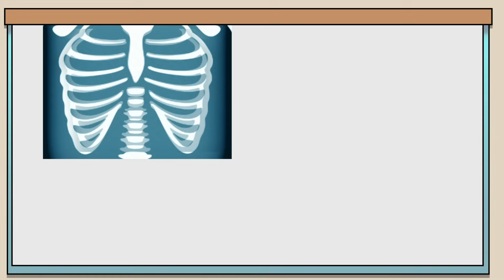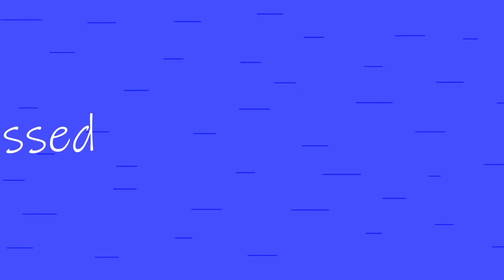I have Brainerd's diarrhea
Hello everyone, my name is Alice, I’m 18 and I have a pretty strange condition. Many of you probably heard of diseases like diabetes, hemophilia, or ADHD, right? If you have one of those I’m sure you had to learn how to live with it and I’m not here to tell you that your experience is lesser. I have something too. It is not common and I’ve suffered since the first day it appeared… It’s not easy for me to talk about it. I’m quite ashamed of it, but here goes nothing, this is my story…

Everything began five years ago when I was just fourteen. I went out with a few friends for pizza after school to this small restaurant in my hometown, San Francisco.  We were having the time of our lives eating, messing with each other and not worrying about anything important, as teenagers do. Everything was normal.

The next day I woke up with a really, really strong stomachache. It wasn’t like anyone I’ve had before, this time I felt a unique pain, like when you know that you need to throw up to feel better. I squeezed my belly to incite vomiting and it didn’t work. I tried to touch my uvula with my fingers, you know that weird red thing that looks like a boxing bag in your mouth, and finally, I threw up.